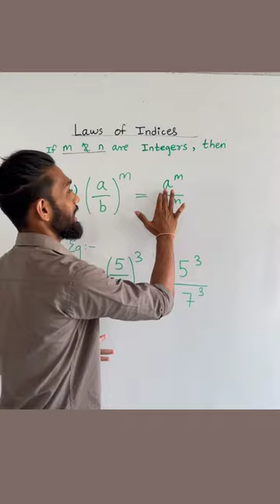(a/b)^m = a^m/b^m | Laws of Indices Part 7 | SSC | Sunrise Community Centre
In this video we will be learning, what are (a/b)^m = a^m/b^m/ laws of indices?

Here is the link to our channel:
Sunrise Community Centre

Here is a link to the SSC Grade 8 Textbook.

We hope you find this video useful, please leave us with your feedback so that we can improve our videos.

Maths | SSC | Grade 8 | Maharashtra | Sunrise Community Centre | Algebra |